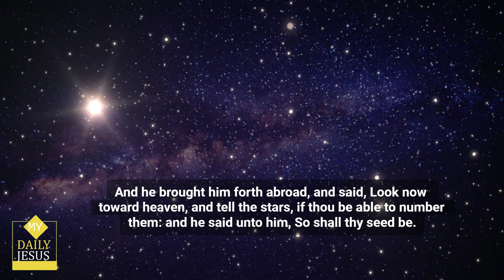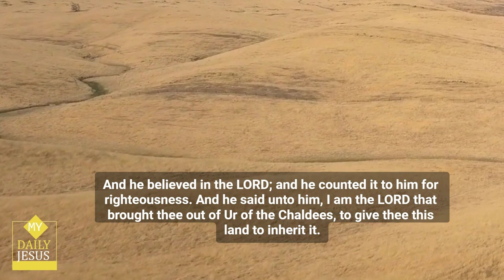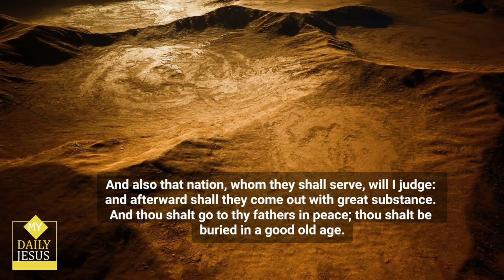My Daily Jesus - Genesis Chapter 15 🙏 mydailyjesus ✝ kjv bible thebible 😃